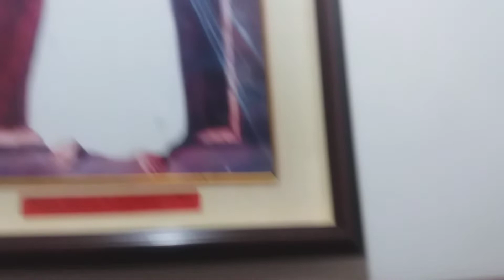Tita Niña' s Altar ( Philippines)